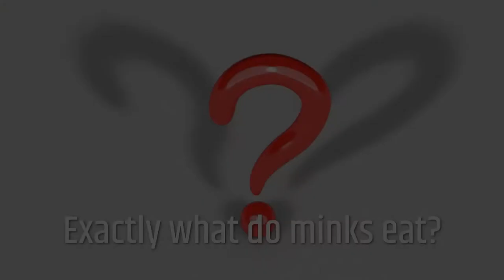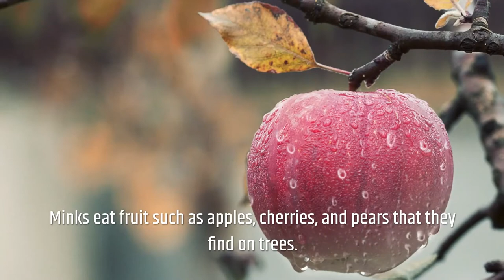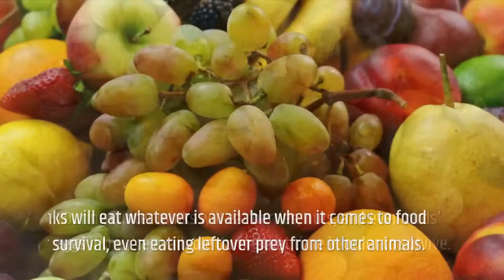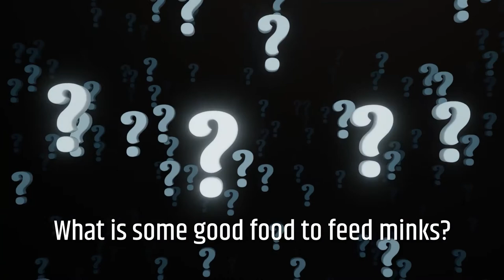What Do Minks Eat: The Complete List of What Minks Prey On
What do minks eat? Here's the full list of what minks prey on. From birds to mammals to fruits and vegetables. Minks are aggressive, so they can hunt and kill many types of creatures. Here's where we take you through the complete list of what minks eat and what they prey on.

0:00 What minks eat - introduction
0:28 Mink Diet overview
1:21 Minks eat mammals - list
2:04 Minks eat birds - list
2:29 How do minks catch birds - list
2:41 Minks eat fish - list
2:59 Minks eat insects, arthropods, and annelids - list
3:13 Minks eat aquatic crustaceans - list
3:23 Minks eat amphibians - list
3:40 Minks eat reptiles - list
4:11 Minks eat nuts and berries - list
4:27 Minks eat fruit and vegetables
4:44 What minks eat over winter
5:10 What minks eat in spring and summer
5:28 What baby minks eat
5:46 Do Minks eat each other
6:12 Food to feed minks